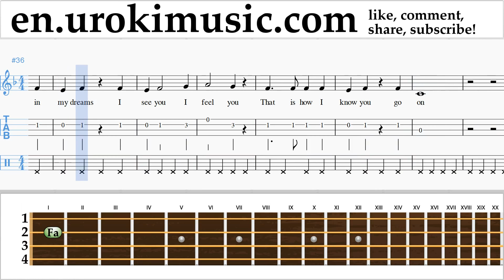How to Play Ukulele Celine Dion - Titanic - My Heart Will Go On Tabs Part#2 um-b352